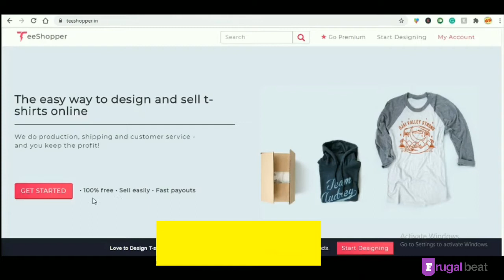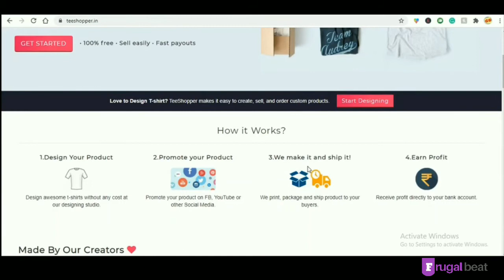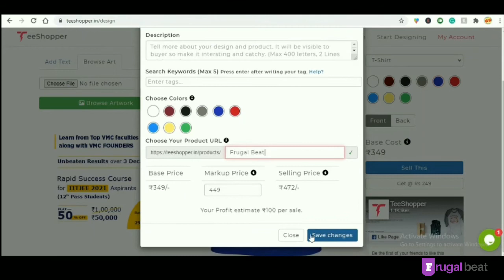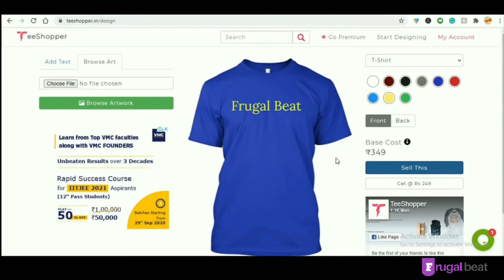T shirt Business at Home in Hindi | टी-शर्ट बिजनेस की पूरी जानकारी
इस वीडियो में मैंने एक बिना investment के business आईडिया बताया है।  आप आसानीसे ऑनलाइन पर टीशर्ट बेचकर पैसे कमसकते हो। तोह जानिए की कैसे आप ऑनलाइन पैसे कमसकते हो।

आप को पैकजिंग या फिर टीशर्ट प्रिंटिंग के बारे में सोचनेकी ज़रूरत नहीं है।  आप को इनसब पर पैसे खर्च करने की भी ज़रुरत नहीं है । मैंने  इस टी शर्ट बिज़नेस के बारे में पूरी जानकरी इस वीडियो में बताई है। तो आप भी इस बिज़नेस को शुरू करे और पैसे कमाईये।

If you want to do any online business without any investmnet then you can easily do T-shirt business. You don't need any investmnet for this. Know how to do t-shirt business online without investmnet.